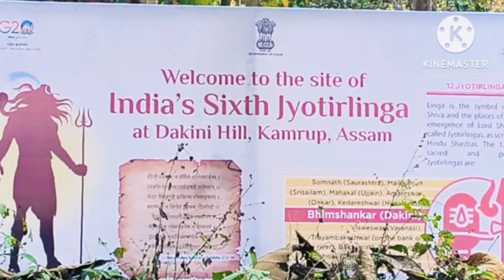Bhimashankar Jyotirlinga | Dakini Pahar Assam(narrated in hindi)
Bhimashankar Jyotirlinga | Dakini Pahar Assam(narrated in hindi)dhruvRathee

Explore the sacred Bhimashankar Jyotirlinga temple located in Dakini Pahar, Assam, in this captivating YouTube video narrated in Hindi. Discover the history, significance, and spiritual essence of this revered pilgrimage site.

searching for keywords :

Explore the mystical journey to Bhimashankar Jyotirlinga in Assam with us! 🌟 Dive into the ancient legends surrounding this sacred place nestled in the serene Dakini Pahar. 🙏 Join us as we unravel the spiritual significance and breathtaking beauty of this revered Jyotirlinga. 🕉️ Embark on a spiritual pilgrimage like never before and witness the divine aura of the Bhimashankar Jyotirlinga in Assam. ✨ Let's uncover the secrets and stories that make this place truly extraordinary. Don't miss out on this soul-stirring adventure to the heart of Assam! 🌿

Katha Sagar by Shobha Goswami